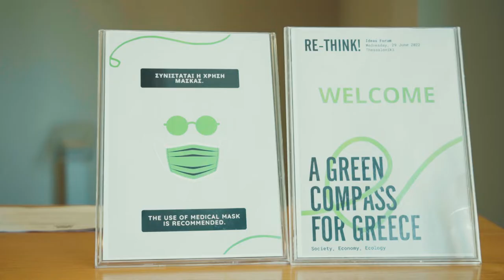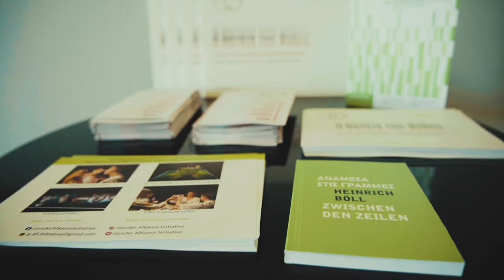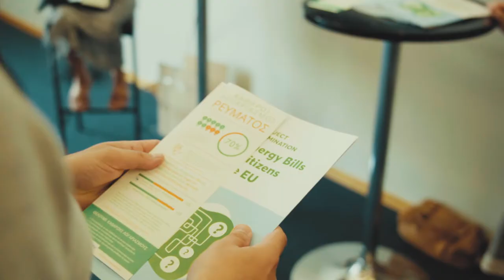Rethink! Φόρουμ Ιδεών - Στιγμιότυπα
Rethink! Φόρουμ Ιδεών - Μια πράσινη πυξίδα για την Ελλάδα: Κοινωνία, Οικονομία, Οικολογία
29 Ιουνίου 2022
Μέγαρο Μουσικής Θεσσαλονίκης - Μ2, αίθουσα Μωρίς Σαλτιέλ
Στο πλαίσιο των επετειακών εκδηλώσεων για τα 10 χρόνια Ίδρυμα Χάινριχ Μπελ, Γραφείο Θεσσαλονίκης

Συνεδρίες: Ανοίγοντας νέα μονοπάτια στην πολιτική: ριζοσπαστικός δημοτισμός στη Βαρκελώνη και πέραν αυτής - Αντιμετωπίζοντας το χάσμα μεταξύ πόλης και υπαίθρου - Ανοίγοντας το δρόμο για την ενεργειακή δημοκρατία - Ενδυναμώνοντας ανοιχτές, συμπεριληπτικές κοινότητες

Track: Silver
Provided by mobygratis